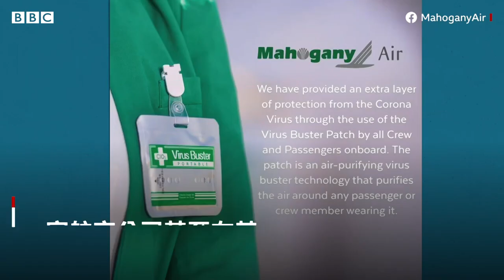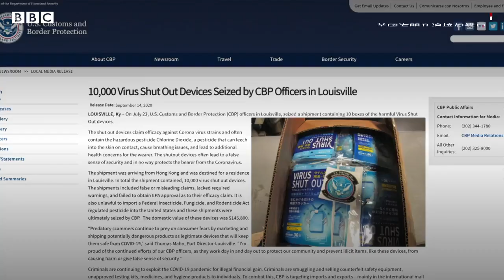抗毒防護卡：令世界多國高官受騙的防疫工具－ BBC News 中文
全球疫情之下，有人利用人們對COVID-19的恐懼來兜售這種無效的防疫產品，一些國家的高官亦未能避免受騙。